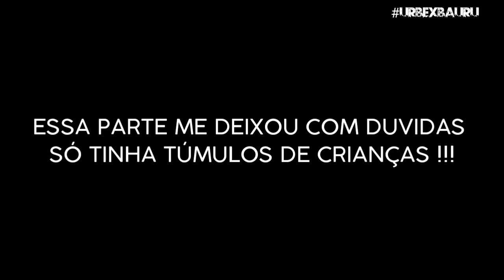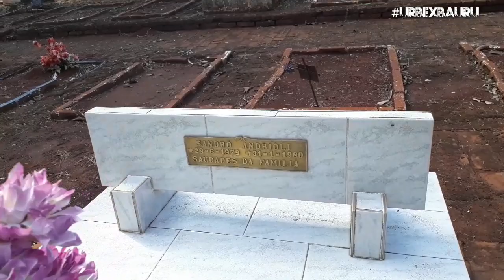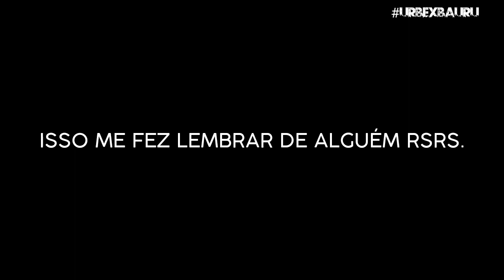FANTASMA CUTUCOU MEU BUM BUM ,ANJO DE PÉDRA